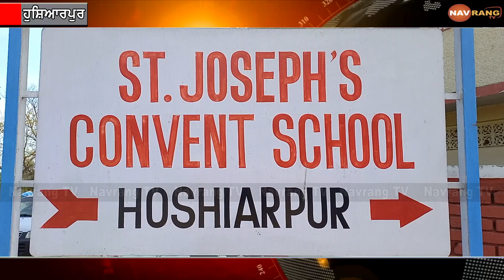ਹੁਸ਼ਿਆਰਪੁਰ ਦੇ ਇਸ ਸਕੂਲ ‘ਚ ਹੋਇਆ ਹੰਗਾਮਾ, ਮਾਪਿਆਂ ਨੇ ਲਾਏ ਸਕੂਲ ਪ੍ਰਬੰਧਨ ਤੇ ਆਰੋਪ